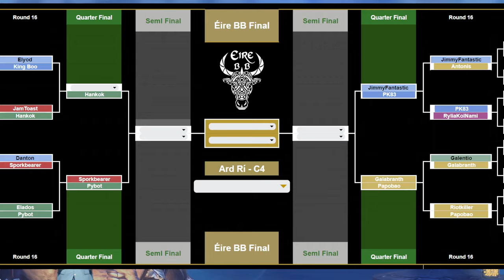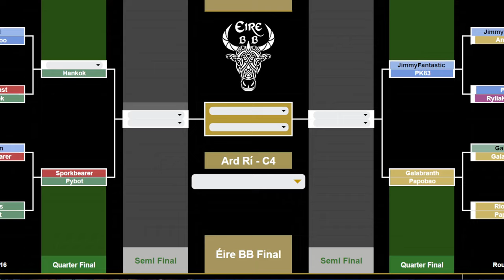Blood Bowl 2 - Eire BB Playoffs - Elyod vs KingBoo (Round of 16)